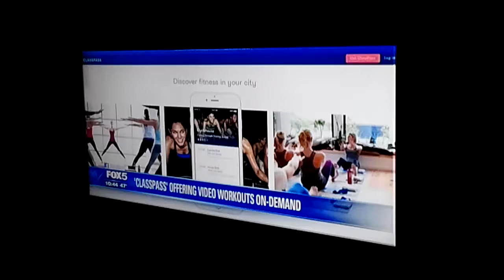Fox5 News ClassPass Offering Video WorkOuts On-Demand Video.